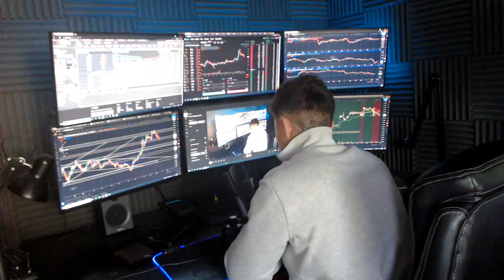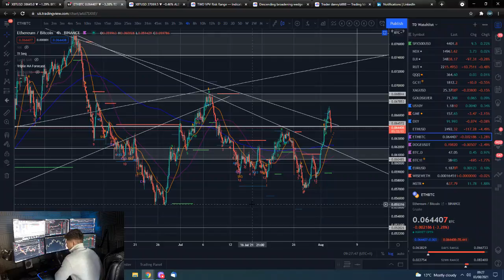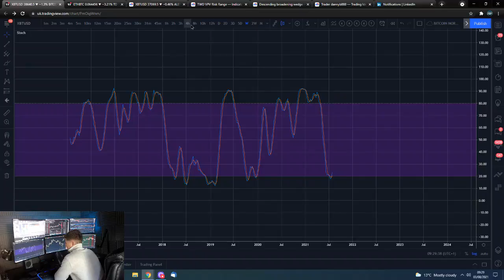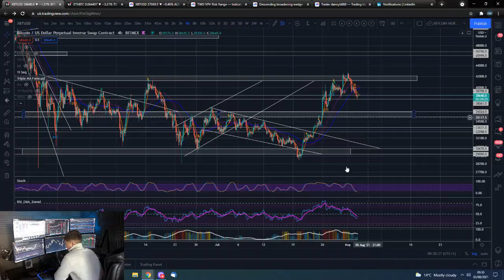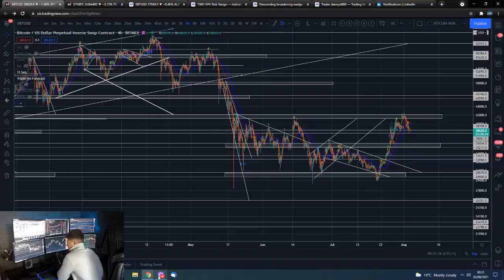🔋 Morning Bitcoin update 3rd Aug 2021 - Trend Bearish $38,000 & $35,000 support, $42,000 resistance